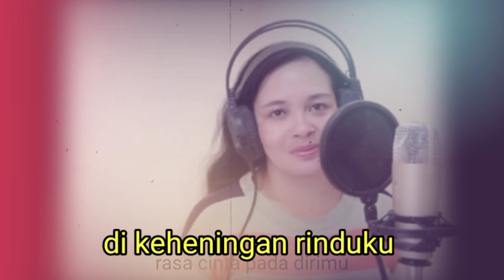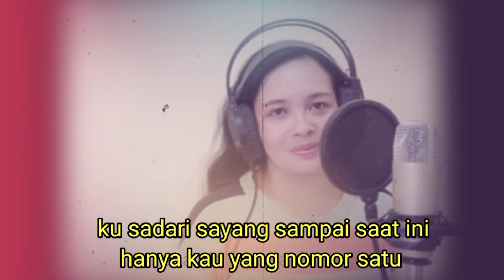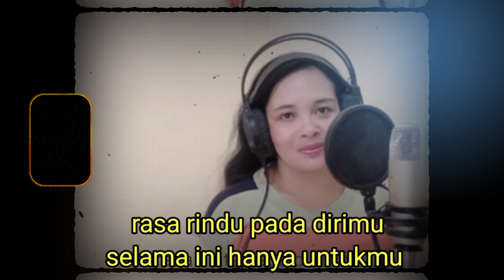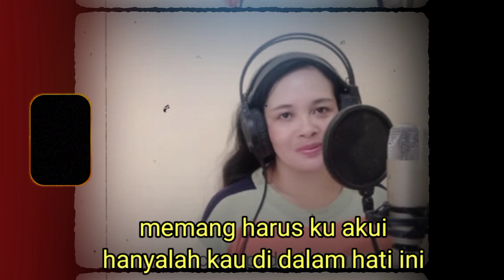Kau Selalu ada Untukku. Chenny Maryani ( Cipt: Yan Mau) Official music video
Pop Indonesia terbaru 2023
Judul : Kau selalu ada untuk ku
Cipt : Yan Mau
Voc: Chenny Maryani
Musik & Studio : YM Music Production
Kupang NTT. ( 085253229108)